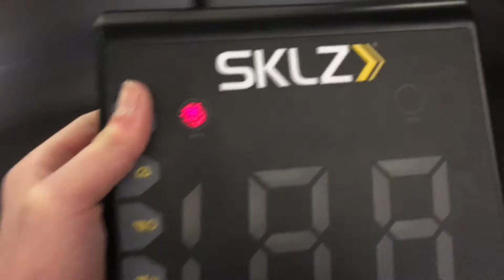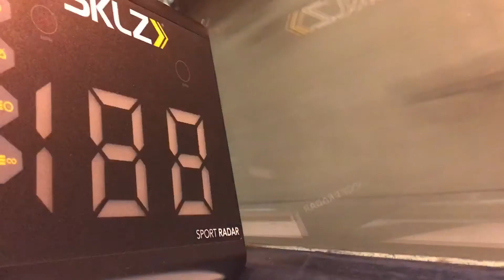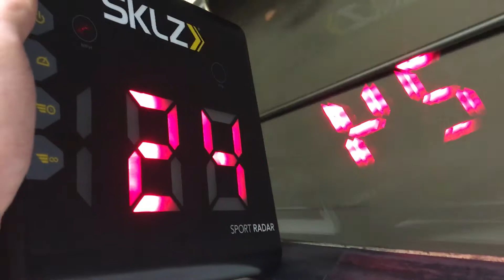SKLZ Sport Radar Experiment: Denver International Airport Train Speed!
Apparently this experiment worked!!! These trains at Denver International Airport can reach a speed of 25 MPH!!!

Don’t forget to listen to the epic motor!